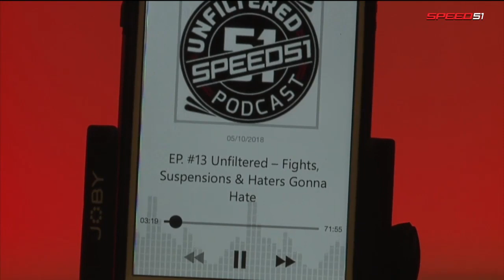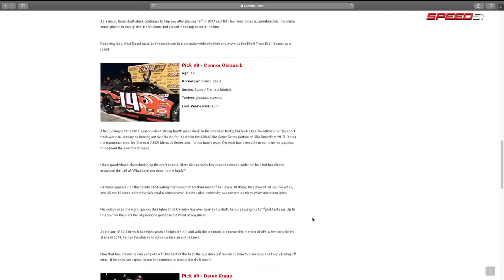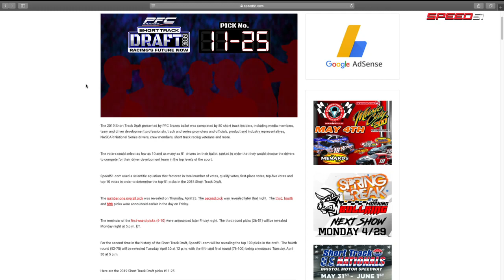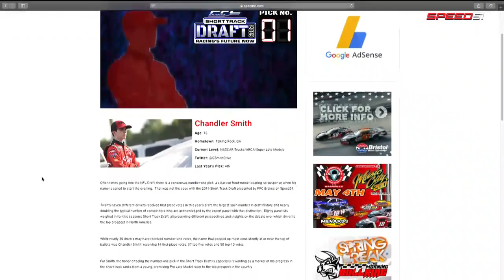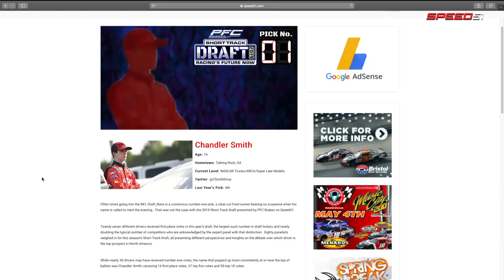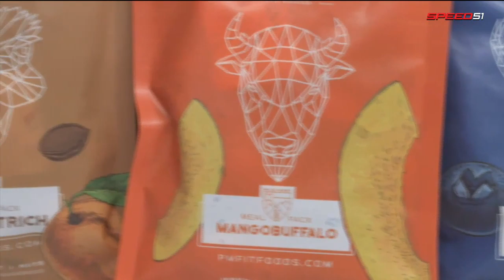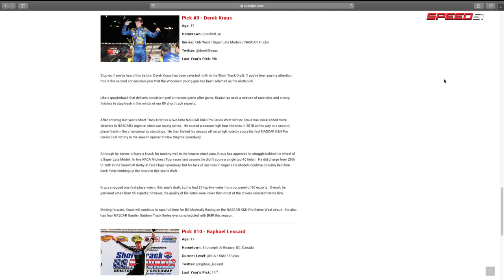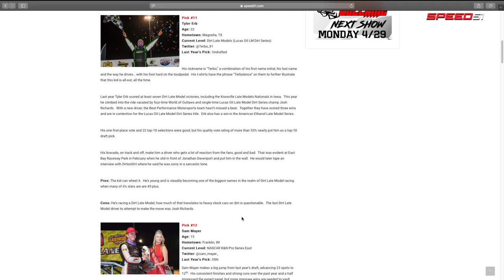20190429 The Morning Bullring Episode #00016